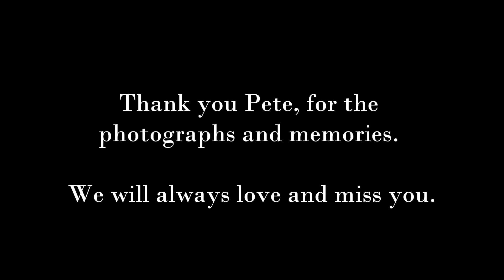Pete Huttlinger Week-I Guess He'd Rather be in Colorado (James Glenn)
Day 2 of James Glenn's week of Pete Huttlinger Tributes with Bill Danoff/John Denver's "I Guess He'd Rather Be in Colorado". Pete was well known and respected for playing the song and guitar solo in his years touring with John. I got to see Pete play it with Bill Danoff live, and at the end you'll see me playing and singing it with Pete in his own house.